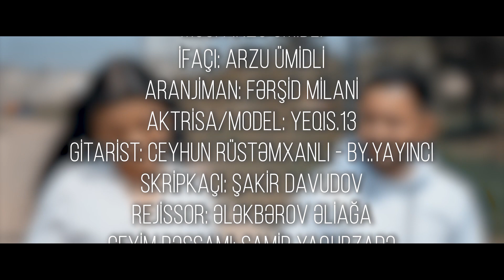Arzu Ümidli - belkede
Söz : Arzu Ümidli
Mus: Arzu Ümidli
İfaçı : Arzu Ümidli
Aranjiman : Farşid Milani
Aktrisa/Model : Yeqis.13
Gitarist : Ceyhun Rüstəmxanlı - By..Yayıncı
Skripac : Şakir Davudov
Rejissor: Əliağa
Rollarda : Coshqun Khan
                   Babək Vəliyev

Sevgimizin senaryosu filimleri yanimdadi
Bu gun ozu olmasada resimleri yanimdadi
Kimileri getsede kimileri yanimdadi
Yoxluqunun agrisi her gun canimdadi!

Rahatliqim musiqiler ritimleri hezindedi
Gozllerim yollarindadi dusunceler izindedi
Qelb evinin agrilari her dediyin  sozundedi
Bu gun menle deyilsense gunah senin ozundedi

                      ( Neq )

Gorduyce men uzulurem sizliyan ureyleri
Xezan yeli vura vura yox edir  çiçeyleri
Dunya duser gozumuzden olmasa  bezeyleri
Gel tanriya dua edek saxlasin küleyleri

Sevgimiz belkede nagıldı.
Belkede romandı.
Belkede yalandı.

                     ( Kuplet )
Bagisla sevgilim seni arzulara yetirmedim
Ureyimden kecenleri men dilime getirmedim
Her hisleri unutsamda senlileri bitirmedim
Xeyallar alemındeyem men seni ittirmedim

Cetin birde kimse menim bu dunyada tenim olar
Basqa birin sevsem eyer tanrı mene qenim
olar
Men demekle deyilki bu menimdirse menim olar
Keder düser saclarıma gozlerimde nemim olar

Sevgimiz belkede nagıldı.
Belkede romandı.
Belkede yalandı.